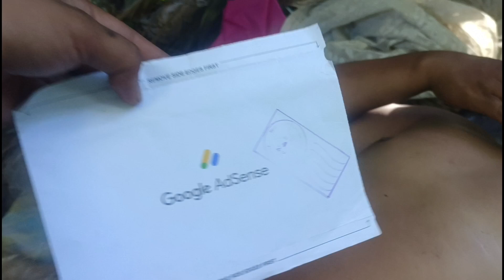Nanay sahod ang tapulan